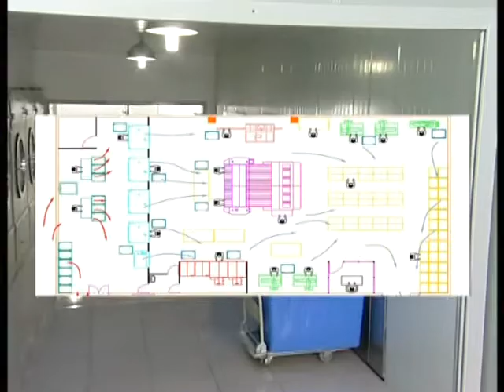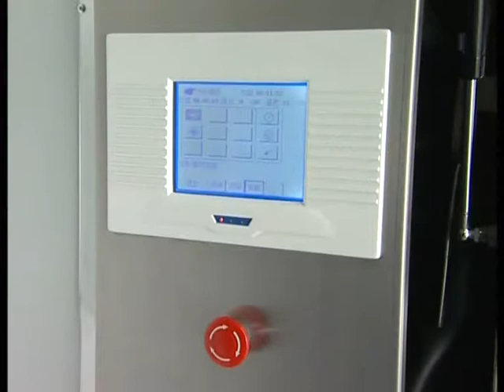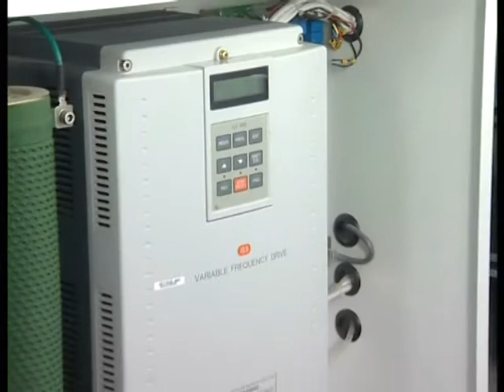Barrier Washer laundry system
Barrier Washer laundry system for clean room laundry operations. Ideal for CGMP compliance. Can be a support to pharmaceuticals, hospitals, food industries & others.
Best in class machines for sterile clean room operations.